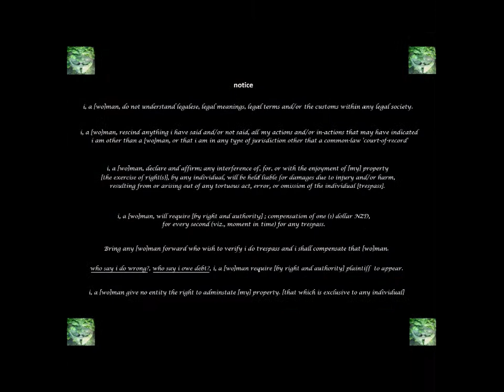LOCAL - Waimauku School - Band Night 2014 - Wild Thing (Waimauku School Version)